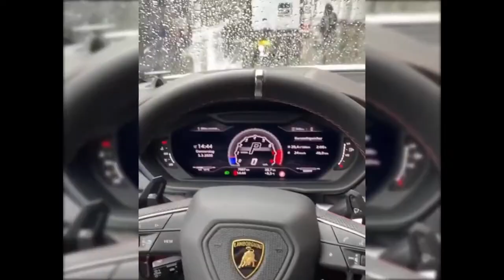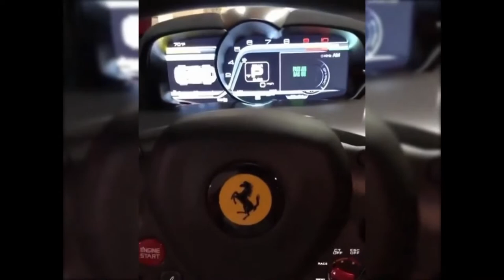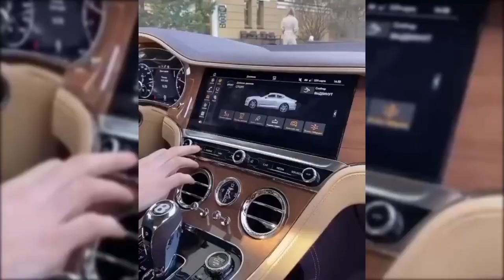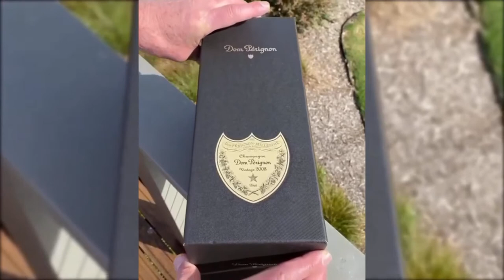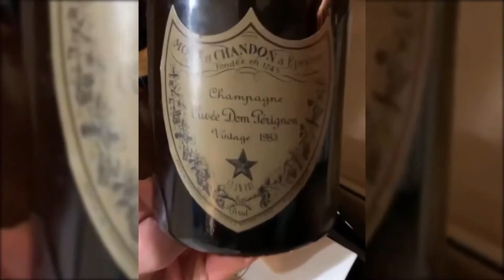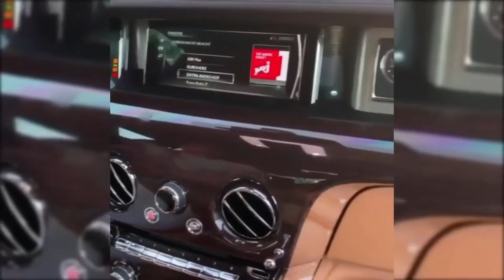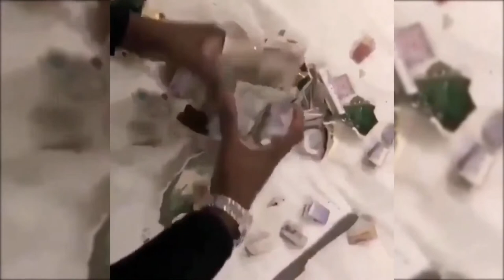Beautiful MILLIONAIRE Lifestyle Visualisation